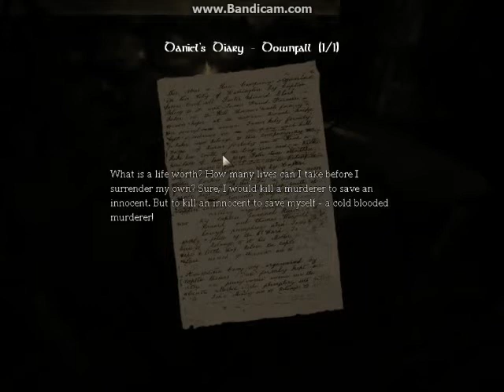Amnesia Part 29: Off with Agrippa's head.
Yeah the title says it all.